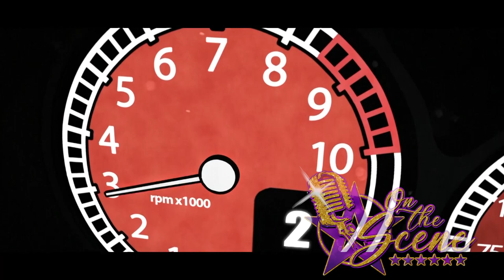Sits down with Ghost Lee -On the Scene